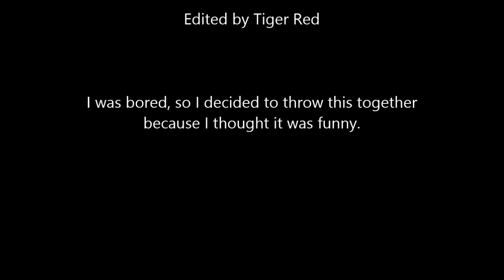A Random Assortment of Clips with No Context